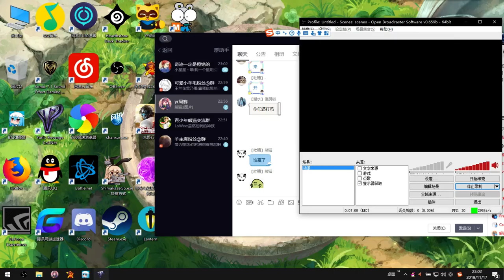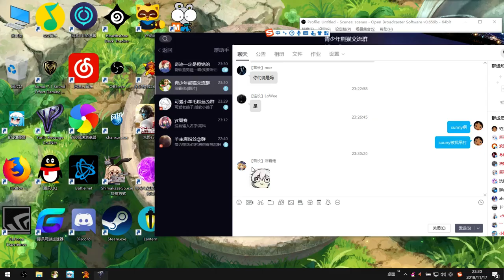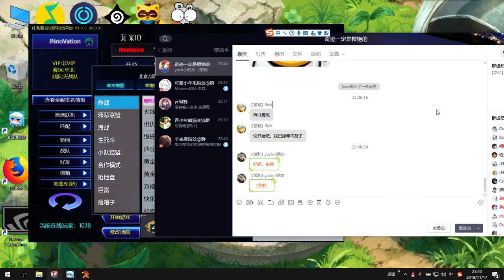RA2YR CsOH VS GAOKE 18-11-17